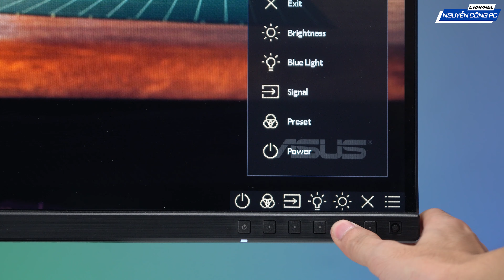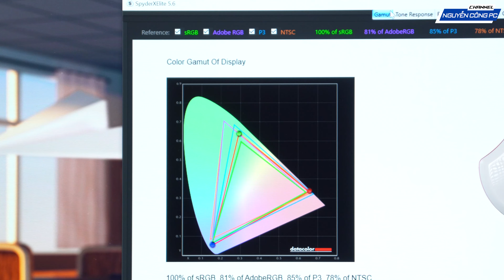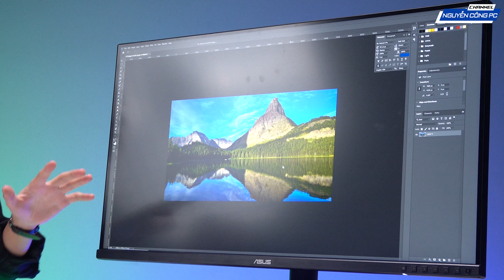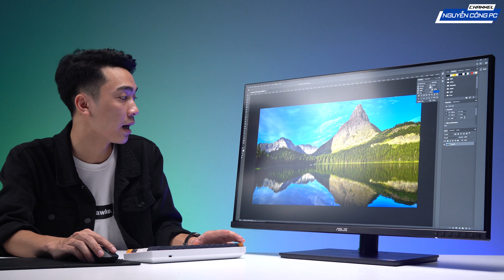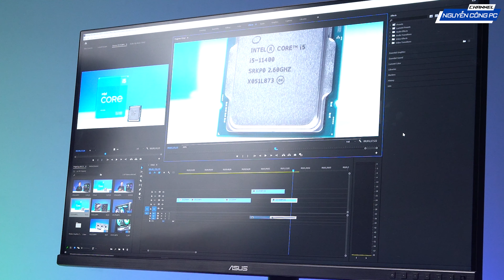Màn hình vừa CHƠI GAME vừa LÀM VIỆC siêu xịn đến từ ASUS - ProArt Display PA329CV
GIAO LƯU CÙNG TEAM :
🔰Reviewer Phúc Phạm
📱 Kinh Doanh :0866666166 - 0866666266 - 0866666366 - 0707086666
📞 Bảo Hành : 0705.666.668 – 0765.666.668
🏭 Showroom 1 : 377-379 Trương Định - Quận Hoàng Mai - Hà Nội
🏭 Showroom 2 : Số 52 Trần Phú - Mộ Lao - Hà Đông - Hà Nội
🏭 Showroom 3 : 176 Tân Phước  - Quận 10 - Thành phố Hồ Chí Minh